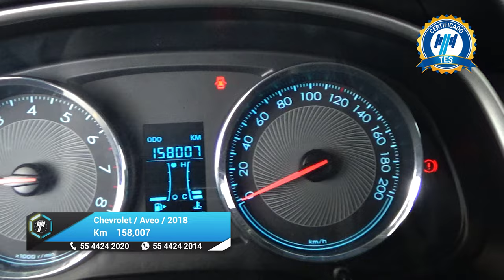Chevrolet / Aveo / 2018 - 24626